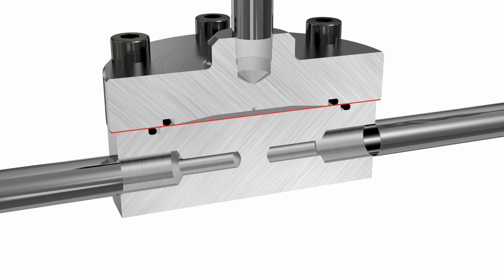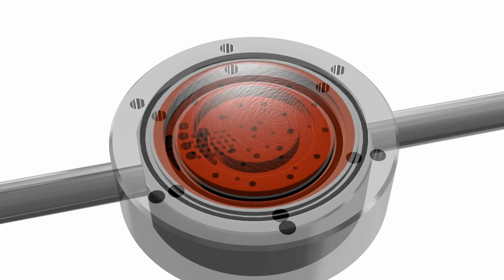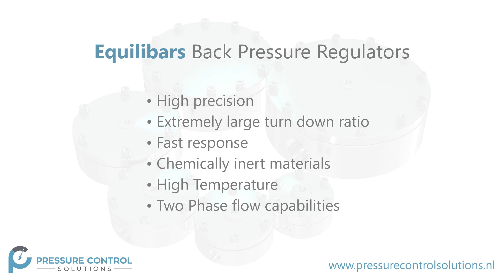Pressure Control Solutions: Equilibar Dome Loaded Back Pressure Regulator (English/German subtitles)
Equilibar® dome loaded back pressure regulators are used in a wide variety of applications. The body of the unit can be made from different materials. Inside the unit you can see its straight forward construction. A diaphragm sealed by two o-rings is placed between the main body and the reference cap. The back pressure regulator is placed downstream of a process to keep its pressure constant.

In this case, the process pressure is monitored by a pressure gauge. To set the pressure a standard manual forward pressure regulator is used. This forward pressure reducing regulator is connected to the reference port of the unit and sets the required pressure in the dome of the back pressure regulator. The back pressure regulator will hold the process pressure with a 1:1 ratio. Only when the process pressure exceeds the pressure set in the dome, will flow be released through the back pressure regulator. From the inside you can see the pressure being set on the reference port. The diaphragm seals the orifices and will only move when the upstream process pressure exceeds the reference pressure. The diaphragm will move without friction due to the force balance. When the flow is small, only a small part of one orifice will be used to release the pressure. When there is a rapid increase in pressure, the diaphragm will be pushed upwards, fully enabling the back pressure regulator to release a large amount of flow while maintaining the constant upstream pressure.

The multi-orifice design allows the unit to control the pressure with a stability better than 0,2% with a flow range of one to one hundred thousand in most research applications, which surpasses the performance of traditional back pressure designs.

Since the technology is scalable, Equilibar can cover a Kv range from 10e-11 up to 10 with a limited number of models. For high viscosities and vacuum applications even larger units up to 4 inch with a Kv value of 160 can be supplied.

Equilibar its patented back pressure regulators offer:
- High precision
- A regulator operates across very wide flow rate and pressure ranges
- Respond extremely quickly to changing process conditions
- Are compatible with highly aggressive chemicals
- Can handle high temperatures
- Are capable of regulating two phase flow
- All regulators can be easily be automated with electronic pilot regulators

Pressure Control Solutions B.V.